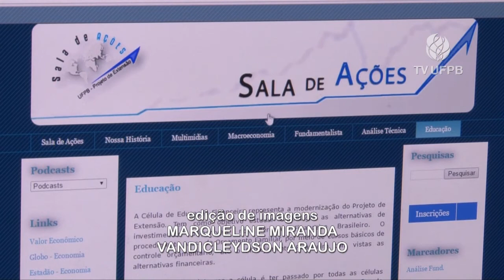UFPB Acontece - Sala de Ações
A Sala de Ações está inserida no Programa de Extensão da Universidade Federal da Paraíba (PROBEX) desde 2008. Em 2009 foi contemplado com o Prêmio “Elo Cidadão” e é coordenado pelo Prof. Dr. Sinézio Fernandes Maia do Departamento de Economia.